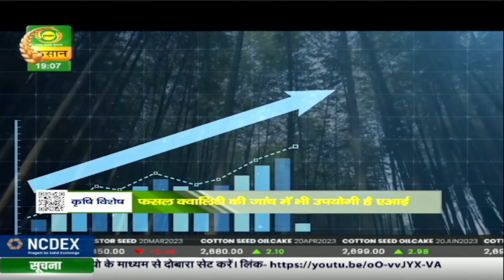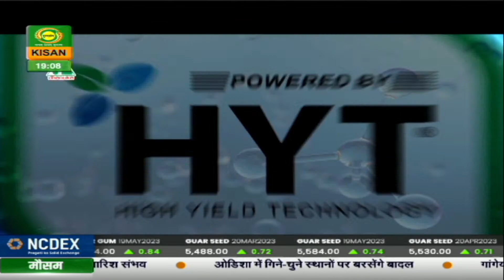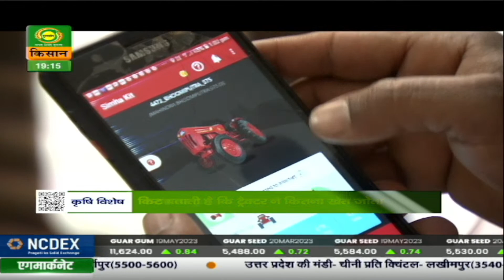Krishi Vishesh | आर्टिफिशियल इंटेलिजेंस | कृषि विशेष | DD Kisan | मार्च 22, 2023